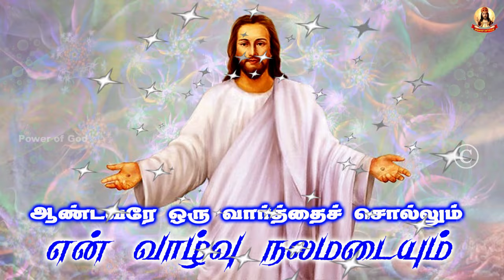🟢✠ ஆண்டவரே ஒரு வார்த்தை சொல்லும் என் வாழ்வு நலமடையும் ✠ 1884 25 August 2024